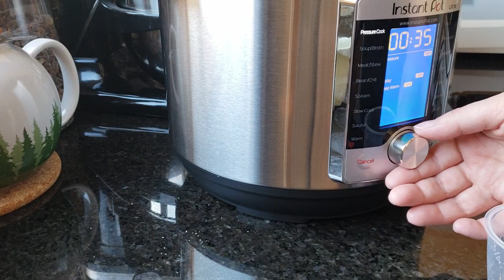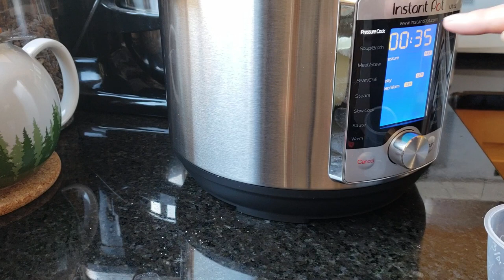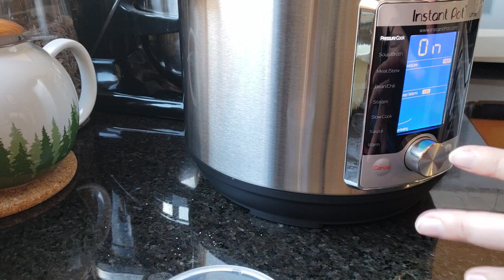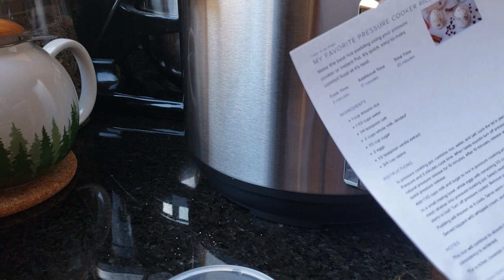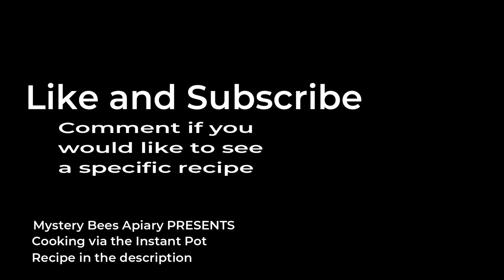Instant Pot - Rice Pudding - Real Time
With the bees asleep, it is time to lay in some food for the humans.

 1 1/2 cup water
1 cup arborio rice
1/4 tsp salt
2 cups whole milk (divided)
2 eggs
1/2 cup sugar
1 tsp vanilla

Instructions are in the video. :)  Sorry, it is real time. 24 minutes.

kidding.
add the water, rice and salt to the instant pot. pressure cook for 3 minutes. let the pressure ease, release the remaining pressure with the valve, add the sugar and 1 1/2 cups of the milk. Stir to combine.
In another bowl, whisk 2 eggs, vanilla and 1/2 cup milk. Put a strainer over the pot and strain the mixture into the rice mix.
Set the instant pot to saute and stir everything together until the mixture boils. When the bubbles appear, turn off the instant pot and remove the mixing pot, setting it aside to cool.
Either cool it in the pot or pour it into another vessel. When it is cool, get your spoon and go.